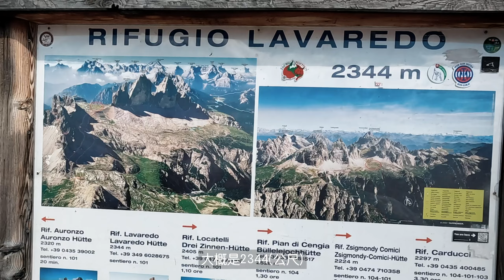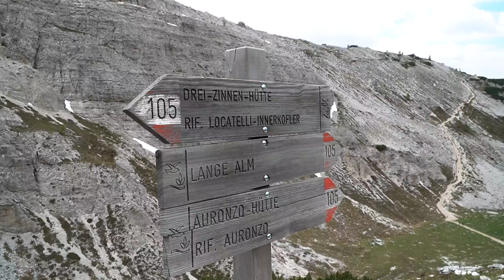【ITALY｜DOLOMITI】義大利蜜月自助旅行 VLOG EP.3：多洛米提 DAY 2（拉瓦雷多三尖峰 -TRE CIME DI LAVAREDO/一日健行）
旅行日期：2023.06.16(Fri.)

這日要走的路線是位於多洛米提東部區的”Tre Cime di Lavaredo”(拉瓦雷多三尖峰)，是十分著名的健行路線之一。E在研究行程時，被這個比大霸尖山還多兩個夥伴的山尖吸引，勢在必行，甚至在出發前幾周不斷地欣賞YOUTUBE的即時攝影畫面，誓言到時候要攝影機揮揮手，以證明到此一遊。

往起登點的路途上有著許多髮夾彎，不到30分鐘的車程就讓胃裡早餐翻騰想從嘴裡逃出。且當位於高處的彎曲道路時，在副駕駛的位置往車窗外眺望，讓人肚子癢癢的，車身貼近護欄時，體驗到玩了雲霄飛車後的腳軟。

我們這日選擇的健行路線是較為容易的單日O型健行，繞著三尖峰走一圈，距離約9.7公里，預估花費時間大概4個小時。原本是預計逆時針的環繞，卻因人生地不熟而跟著人群走，變成順時針行走。不過順逆時針兩種方向都有人走，一開始打算走逆時針是因為我參考的部落客建議逆時針。

順時針的路線：Rifugio Auronzo(停車場旁的山屋)– Rifugio Lavaredo(山屋) – Forcella Lavaredo/Paternsattel(拍照點) -Rifugio Locatelli/Drei Zinnen Hütte(山屋) – Malga Langalm(山屋)– Forcella del Col del Medo(拍照點)–– Rifugio Auronzo